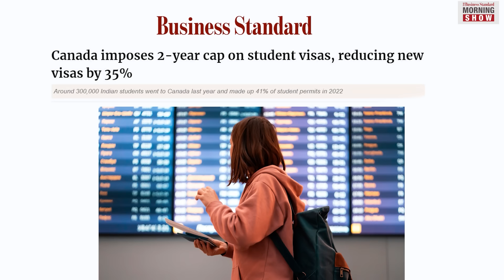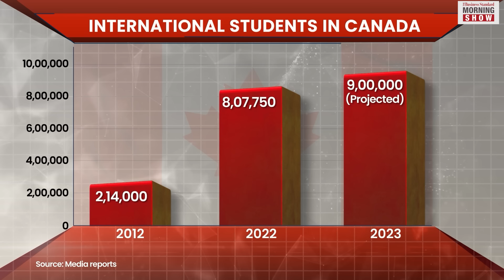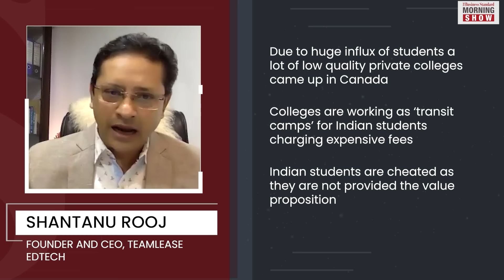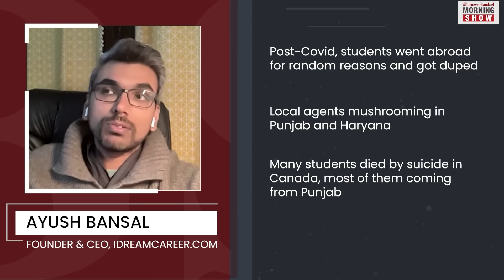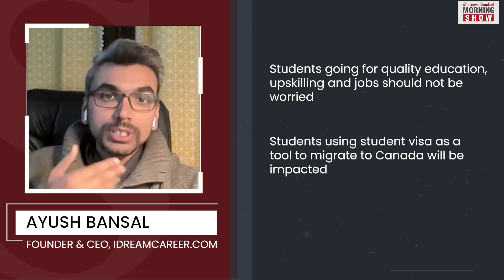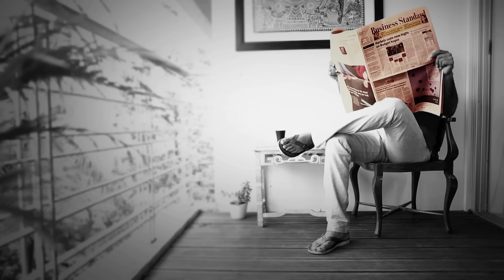Who will gain from Canada's restrictions on overseas students?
The number of Indian students taking flight to Canada is set to drop considerably. The country has announced two-year restrictions on new international student visas. But who will gain from it?